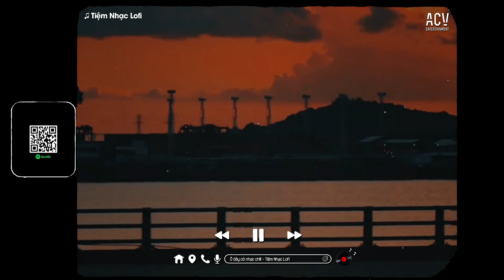Chỉ Là Một Trận Mưa Giông Là Đàn Ông Sao Phải Khóc... Sao Phải Khóc (Lofi) - Phố Vắng Không Người...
♬ TRACKLIST:
00:00:00  1. Sao Phải Khóc - Phan Duy Anh
00:05:34  2. Họ Đâu Thương Em - Ngân Ngân, Phan Duy Anh
00:09:00  3. Bến Tương Phùng - Phú Quý ft. Lê Chí Trung
00:13:42  4. Em Biết Không - Phan Duy Anh
00:18:21  5. Thuyền Không Bến Đợi - Trungg I.U ft. Czee
00:23:16  6. Ngày Em Cưới - Nguyễn Vĩ ft. Châu Khải Phong
00:27:02  7. Có Được Không Em - Thủy Lê
00:32:02  8. Nếu Em Muốn Chia Tay - Châu Khải Phong x Ngân Ngân Cover
00:36:49  9. Gió Mây Trời Trôi - Phát Lee
00:40:24  10. Rất Lâu Rồi Mới Khóc - Kiều Chi Cover
00:45:37  11. Sông Đọa Đày - Vũ Tuấn Khang
00:50:47  12. Hoàng Hôn - KxK (DIMZ Cover)
00:54:04  13. Có Duyên Không Nợ - NB3 Hoài Bảo
00:59:14  14. Nhìn Về Phía Em - Đình Dũng, Minh Vương M4U
01:03:09  15. Đâu Còn Đây - Lee Ken, Nal
01:07:07  16. Hoa Nở Bên Đường - Ngân Ngân Cover

Cảm ơn mọi người đã nghe nhạc ủng hộ Tiệm Nhạc Lofi
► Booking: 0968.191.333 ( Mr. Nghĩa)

© Bản quyền Tiệm Nhạc Lofi & ACV Entertainment
© Copyright by Tiệm Nhạc Lofi & ACV Entertainment ☞ Do not Reup